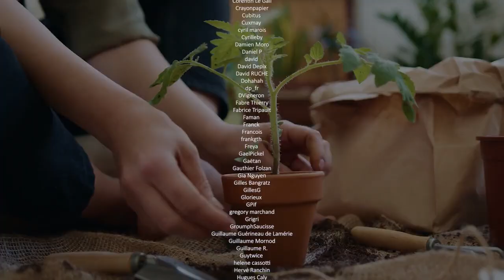445 - Pipi et astronomie créationniste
Sommaire :
00:00 Intro d'Alexa :D
02:00 Chronique de Johan liant les sciences physiques au créationnisme : oui, oui !
39:25 Chronique Zozios de Cleora : pipi, caca, guano et fientes d’oiseaux.
55:15 Réponse au quiz “L’urine est bonne pour la santé, info ou intox ?” d’Eléa !
01:13:54 Outro

Fientes, guano, excréments, fluides, urine ou encore selles… Cette semaine dans podcast science, en lien avec la réponse au quizz, “boire son urine est bon pour la santé, info ou intox” on va vous parler de ce qu’on excrète parce qu’après tout, on passe (selon les statistiques) à peu près trois ans de notre vie à excréter sur le trône. Et si vous surfez sur votre smartphone aux toilettes (ne mentez pas, nous savons), vous y lisez peut-être des histoires bibliques, d’astronomie ou les deux. Pour éclairer cette lanterne, Johan nous parlera d’astronomie biblique comme révolution scientifique permanente. Et finalement, parce que nous ne sommes pas les seuls à excréter, Cléora nous parlera de comment ça se passe chez les oiseaux car une fois de plus, le monde animal est toujours une source de fascination. Bienvenue dans Podcast Science !